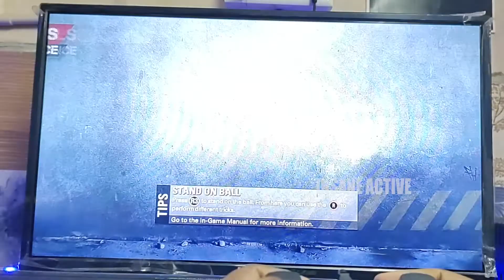FIFA Street On PS3 - Graphically Impressive S02 Part 85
Hi Guys,

Lets Try Some Of PS3 Games FIFA Street S02 Part 85 - Graphically Impressive.